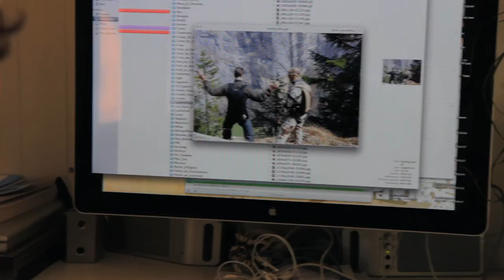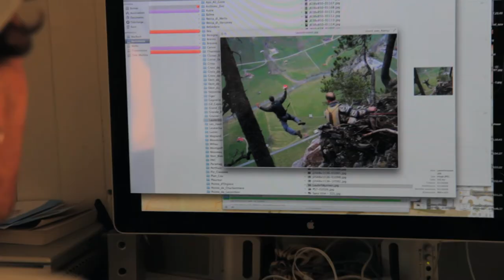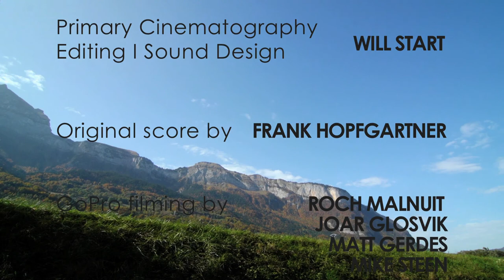MALNUIT - A Film by Will Start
A short documentary about wingsuiter Roch Malnuit and his family, filmed in Canazei, Italy & Chamonix, France. I made this film for my Documentary Production class while I was studying in Bonn, Germany.
Thanks to Roch and his family for making this possible, as well as the other athletes involved.
Original score by Frank Hopfgartner.
Directed, filmed, and edited by Will Start.
Filmed with:
Sony NEX-FS100+Tokina 11-16mm f/2.8+Nikon 35mm f/2+Nikon 18-55mm f/3.5-5.6+Nikon 70-300mm f/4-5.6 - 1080p24, 1080p60
Canon Rebel T2i+Canon 17-55mm f/2.8+Canon 50mm f/1.4+Canon 85mm f/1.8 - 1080p24, 720p60
GoPro HD Hero - 1080p30, 720p60
Edited with:
Final Cut Pro 7
Color graded with:
Color 1.5
Mixed with: